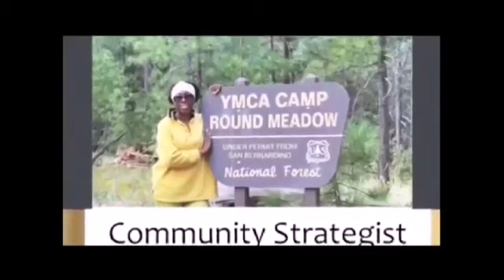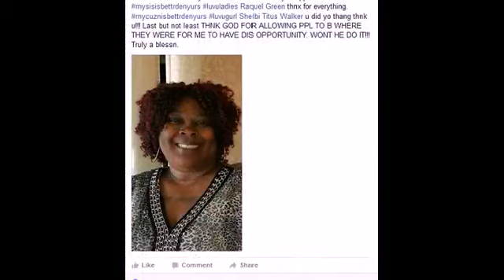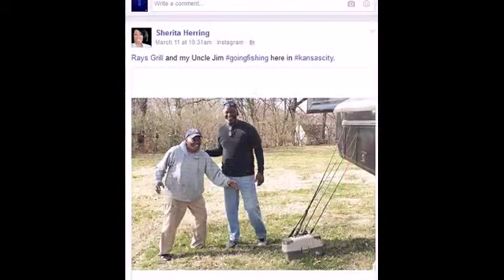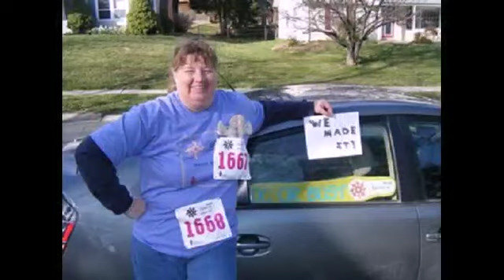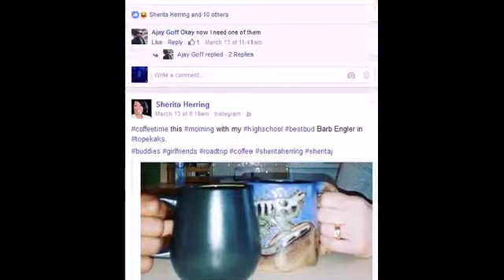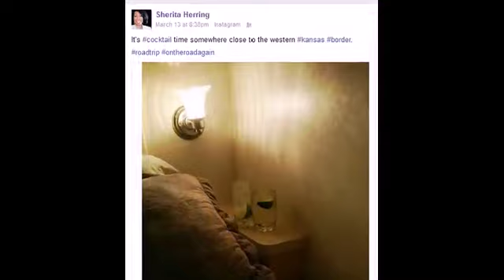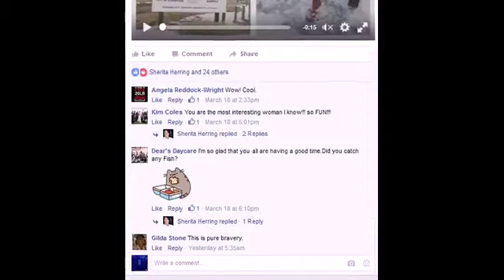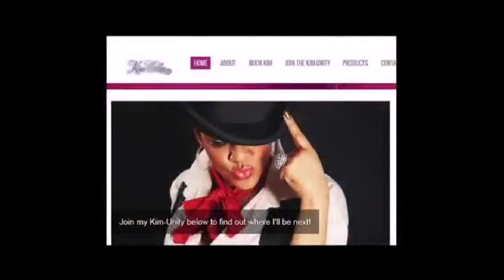Drive Time 3 23 16